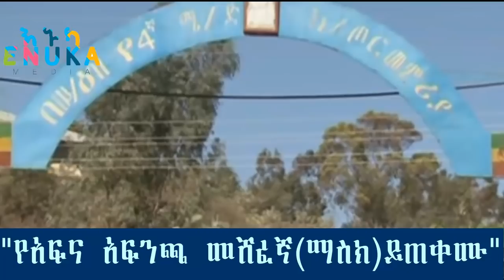Ethiopian:ደብረፂዮን ከመኪና ወርደው ሲሮጡ በአይኑ የተመለከታቸው ወታደር ስለሁኔታው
ደብረፂዮን ከመኪና ወርደው ሲሮጡ በአይኑ የተመለከታቸው ወታደር ስለሁኔታው